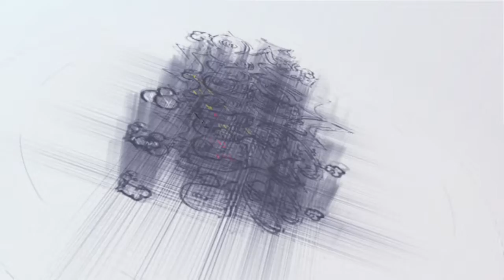A l' asso du Nord - Teasing 1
IDENTITE RADIO propose une émission pour contribuer à l'inclusion sous toutes ses formes de la population ainsi que l'Accompagnement des Associations du Nord dans leur développement et pérennisation de leurs activités. Il s'agit aussi de créer un terrain favorable à la coopération associative
 ‘’À L’ASSO DU NORD’’  est réalisée en partenariat avec la SDAIM et est financé par le FDVA2 de la DRAJES, Cap Nord Martinique, la CTM et la Ville de la Trinité.